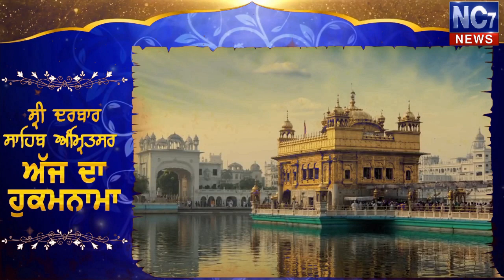5 July 2019 | Today's Hukamnama | Harmandir Sahib | Golden Temple, Amritsar | Nc7News